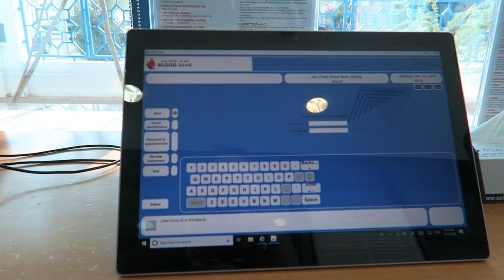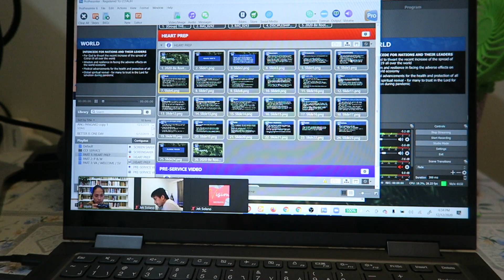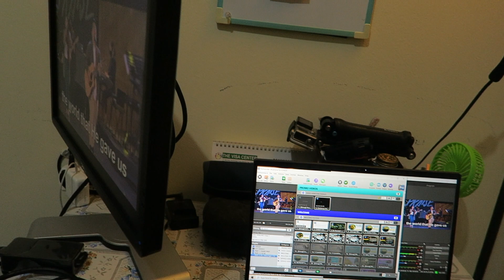Nag-Donate ng Dugo-Nahilo | Team Quiocho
Y O U. A R E. L O V E D!

🕊️Living 4354 miles away from the home country.

-Team Quiocho (say it like KI-YO-CHO) 😉